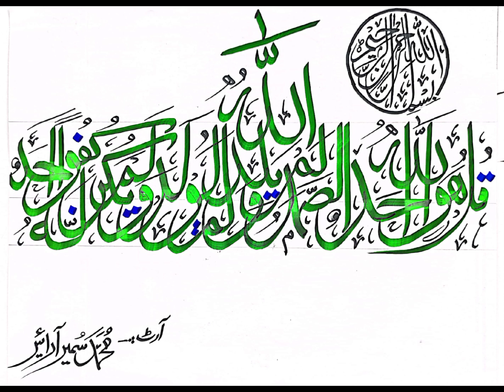Surah Ikhlas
Surah Ikhlas aars Sumair